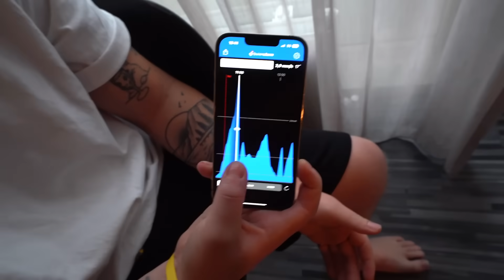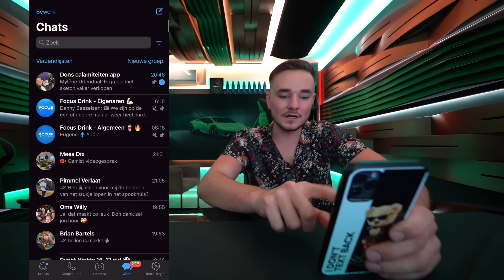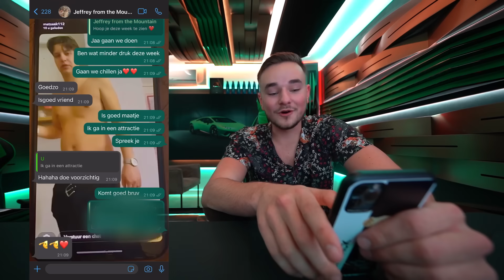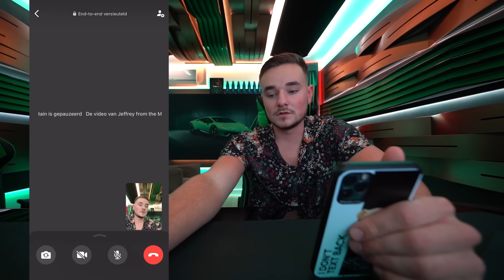VRIENDEN BELLEN EN ZEGGEN DAT IK WORD BEDREIGD!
●Deze video bevat een betaalde samenwerking met Nvidia.